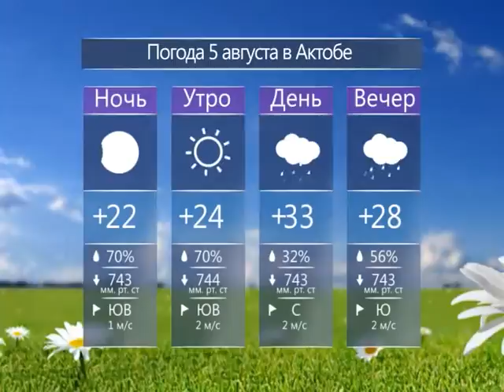Каждый день (Рика ТВ) от 4 августа 2016 года